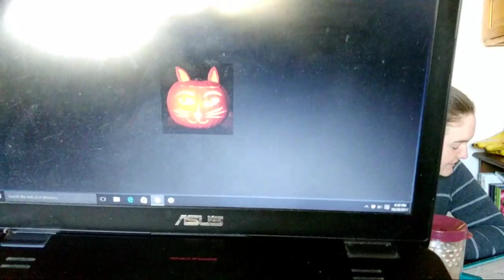Carving Kitty Pumpkins!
Sarah and I went live to carve some jackolanterns! Of course we had to make them into some cute kitties!

Find out more about our kitties!